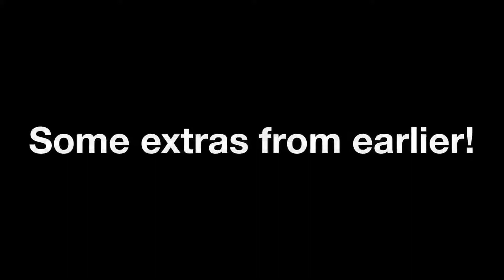Sport Stacking: Unboxing New Cups! + 5.876 Scratch G5 Cycle! :(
After 3 weeks of waiting, the cups from Singapore are finally here, and I have to stack with these! :D